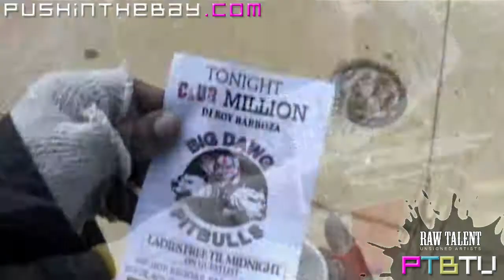Silence - Feelin' Like A Million [PTBTV RAW TALENT] Rap Music Video (MV) in HD High Definition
- PUSHIN' THE BAY TV presents 'RAW TALENTS', a music video showcase for local, unsigned, independent Bay Area / West Coast artist(s). PUSHIN' THE BAY TV is the only media outlet supporting Bay Area talent! Want your music video seen here on PTBTV?

Artist: Silence, Song Title: Feelin' Like A Million, Album Title: N/A (2009), Music Produced by: REL (Distortion 2 Static), Recorded by: Fadedmonk, Directed by: Cisco "THE ONE", Director of photography: Marlon O

Used with permission and video courtesy the performing artist.

"SILENCE was born in San Francisco and grew up in San Jose, CA. He wrote his first rhyme at 13 and let his spit speak for him ever since. His style can be categorized as a HOOD-BLACK- FRAT-BOY sound. Its a mixture of the mob music he grew up on, the political music he has such a respect for and the dont-give-a-fucktivity free spirited party music that he has experienced in parties throughout the States and beyond. "I think theres a unique perspective that I bring to my music. I have been through some grimey ass street shit.situations where, looking back, could have gotten myself killed or in jail for a long time.

However, I also made a lot of good decisions, one of which was takin my ass to school in one of the black party Meccas, Atlanta". Additionally, you can definitely hear a political/socially conscious side to some of this artists music. This, no doubt is definitely linked to the fact that SILENCE works with inner city youth in multimedia labs that contain a music studio and equipment where they can design their own graphics, shoot and edit their own videos and create their own web sites if they wish.

"There was a period where I had damn near given up on the rap thing. The youngstas that I work with inspired me to pick up the mic again. I think it all happened for a reason because now I feel more of a responsibility to put some messages in some of my songs". To date, SILENCE has appeared on mixtapes in the Bay, Detroit, Atlanta and recently the Airwear New York CHOSEN FEWmixtape hosted by BETs former Rap City host DJ MAD LINX. He has performed with ol school rapper ROB BASE, recently appeared in a showcase in Chicago, and continues to appear in showcases and local clubs throughout the Bay & E.OAKLAND where he has been living for the last several years. He is mainly working with producers FADEDMONK, JAYJAI, Tugboat, AVO (BEAT BANG production), REL (D2S), and Amil G (ClearHAZE). SILENCE is working on tracks for his album and the mixtape series LIQUOR STORE CHRONICLES that will be distributed in the most pristine dope spot liquor stores in the Bay, Chicago, Atlanta, Detroit, and LA.

Noise is the shit that people are able to block out, thats partly why I consider myself the absence of noise. I want profound and pure spittery and ridiculous lyrics to come from somewhere you least expected itout of SILENCE."